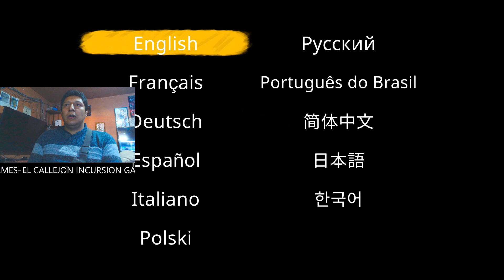TAILS OF IRON 2023 04 20 07 28 41 OKOK mp4 mp4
LISTA DE JUEGOS DE PS